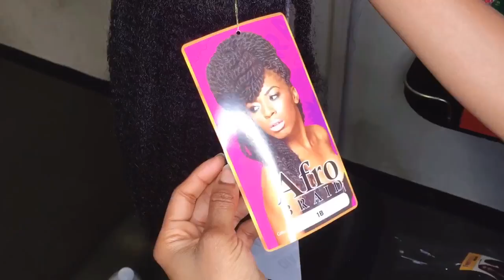Gypsy Bohemian Faux Locs | on short hair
Hi babes!!!
I just wanted to show you guys my  technique for neat and easy gypsy bohemian faux locs.let me know what you think in the comments and any questions you have feel free to contact on any of my social media account listed below.

My Favorite Hair Products:
Marley Hair
Shine N JAM
Best Edge control
Hair Combs

MY FAVORITE BRAID ACCESSORIES:
Gold strings
vibrant color strings
Hair Rings